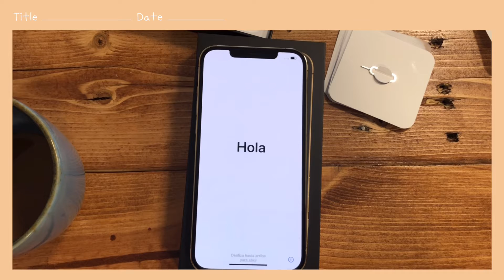UNBOXING IPhone 12 PRO MAX